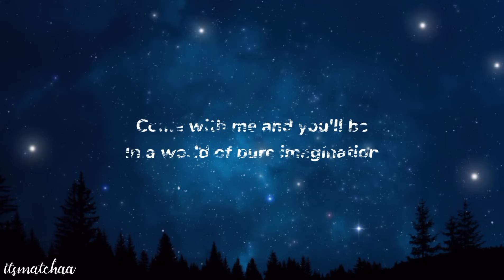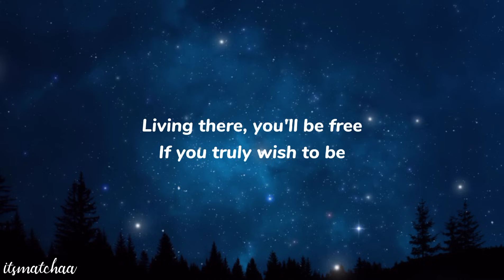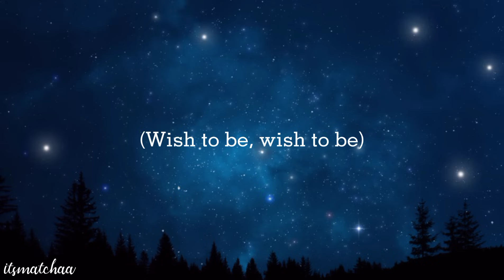Pure Imagination - Kathleen [Girl Version] (Lyrics Video)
▪ Feel free to be friends with me ♡
[Verse 1]
We'll begin with a spin
Traveling in the world of my creation
What we'll see will defy explanation

[Chorus]
If you want to view paradise
Simply look around and view it
Anything you want to, do it
Want to change the world?

[Verse 2]
There is no life I know
To compare with pure imagination
Living there, you'll be free
If you truly wish to be

[Verse 3]
(Wish to be)

[Instrumental Break]

[Outro]
(Wish to be, wish to be)